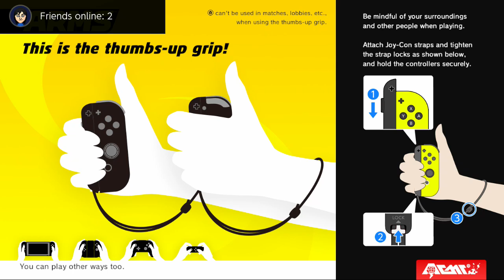NS ARMS - Global Testpunch: Round #4! (Twintelle Only)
One bonus 4th round from the "ARMS" Global Testpunch. Nintendo surprised everyone with quite a lot of new content for this second weekend of server test to ensure "ARMS" smooth released on July 16th, including fan favorite Twintelle to the playable roster. Also new is the Skillshot mode, Hoops mode and perhaps more surprising of all, an all new 3 on 1 mode against a CPU controlled... well, I will let you figure that one for yourselves. Enjoy half a half an hour session where I managed to showcase all the new stuff. Also expect a ton more "ARMS" content coming to my channel soon!